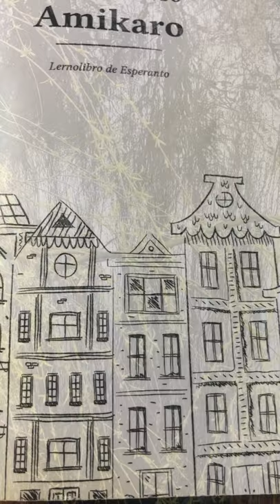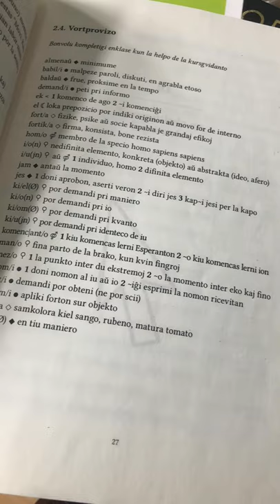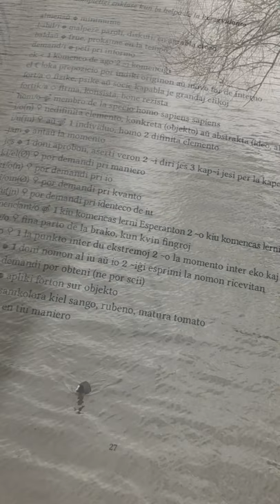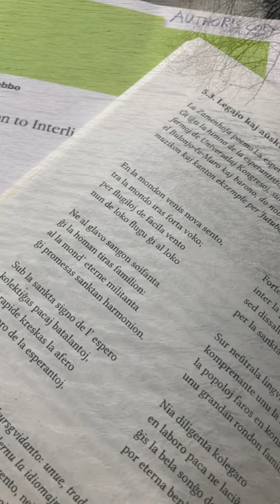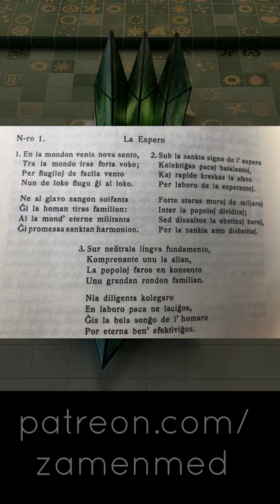Zamenhofa Medito 324 + Antaŭmedito 174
Ho ve! Kiel eblas, ke La Espero finiĝis en la Universitato de Amsterdamo?!?